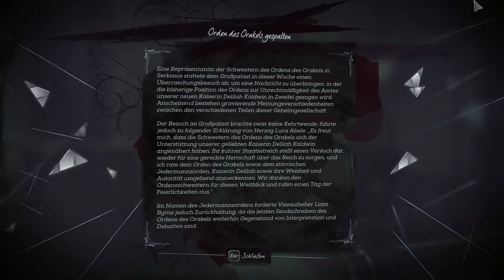DISHONORED 2 Walkthrough [Sehr Schwer] - Part 21 - Im Maschinenhaus [PC/Deutsch]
►Dishonored 2 Walkthrough [No Commentary] in Deutsch. Weitere Infos hier in der Beschreibung.
►Vielen Dank fürs zusehen, für eure Bewertung, Kommentare und euer Abo. :)
►STORY:

15 Jahre sind seit dem Tod des Lordregenten vergangen und die gefürchtete Rattenseuche ist Vergangenheit. Ein weltfremder Thronräuber hat Kaiserin Emily Kaldwin den Thron entrissen und das Schicksal des Inselreichs hängt in der Schwebe. Als Emily Kaldwin oder Corvo Attano verlassen wir die legendären Straßen von Dunwall und reisen nach Karnaca, einer einst glanzvollen Küstenstadt, wo der Schlüssel zu Emilys Rückkehr auf den Thron verborgen liegt. Mit dem Zeichen des Outsiders versehen und mit mächtigen neuen übernatürlichen Fähigkeiten ausgestattet, jagen wir unsere Feinde und nehmen das Schicksal des Kaiserreichs in die Hand.
►INFOS:

Studio: Arkane Studios
Publisher: Bethesda Softworks
Genre: Action, Stealth
Spielmodus: Einzelspieler
Sprache: Deutsch
Plattform: PC
Altersfreigabe: Ab 18 Jahren (Uncut)
Erstveröffentlichung des Spiels: 11. November 2016

►Ein unkommentierter Walkthrough (Blind) von CthulhusPrisoner.